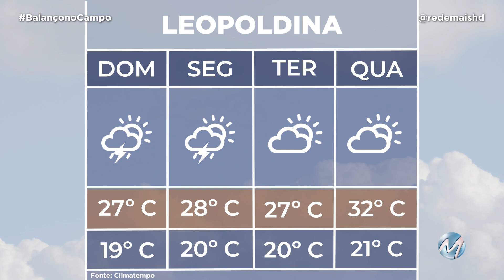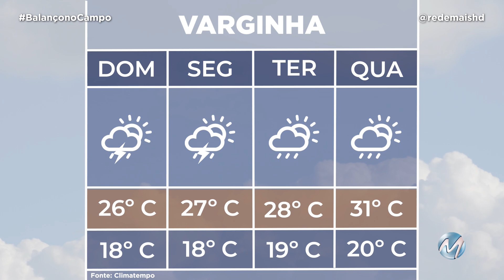TEMPO: CHUVAS ISOLADAS PARA MINAS GERAIS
Tem previsão de chuvas isoladas e temperaturas elevadas nos próximos dias em Minas Gerais.